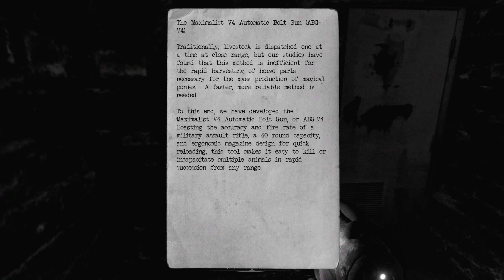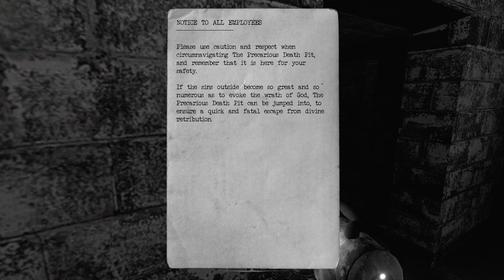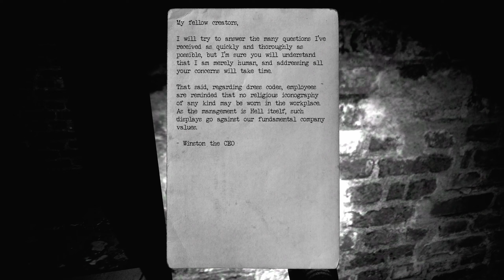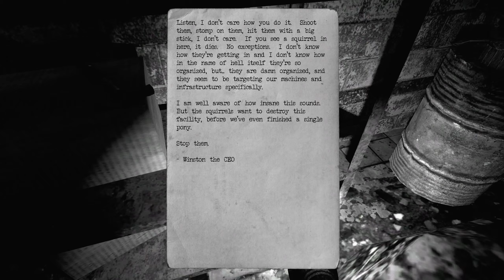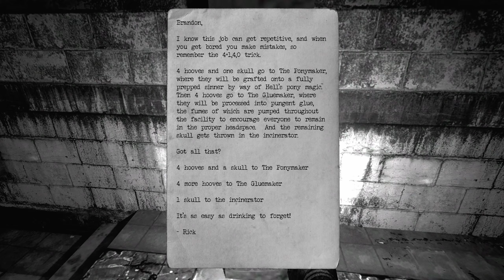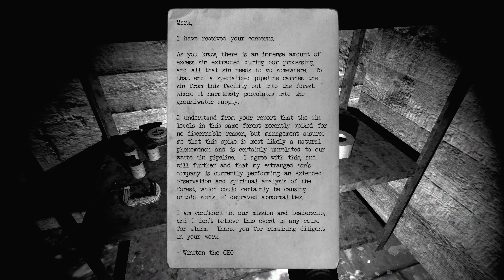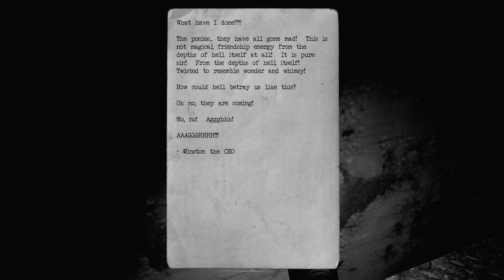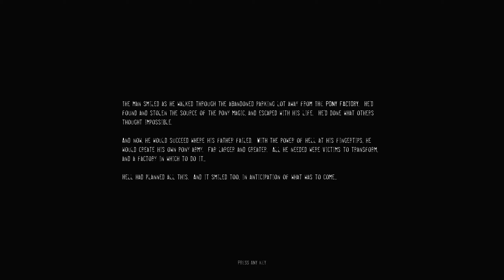The Pony Factory (Sin Is Magic)